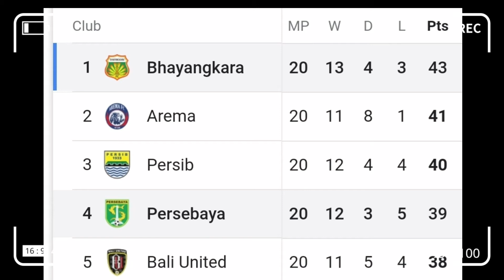Berita Persebaya | Ternyata Ini Penyebab Kekalahan Persebaya Surabaya Oleh Bhayangkara FC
Ternyata Ini Penyebab Kekalahan Persebaya Surabaya Oleh Bhayangkara FC